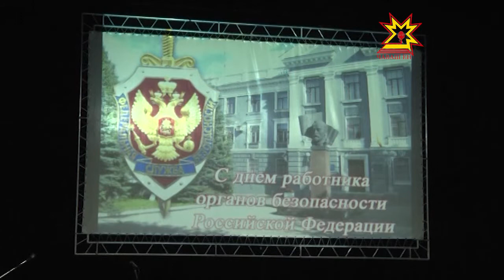Работники органов безопасности отметили профессиональный праздник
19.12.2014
ВЧК, ГПУ, МГБ, КГБ, ФСК  - каких только аббревиатур не было в истории государственной безопасности.  Однако задача остается прежней — защищать  интересы страны.